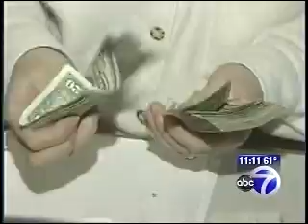Richard Bregman answers questions about economic crisis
Richard Bregman answered questions on WABC-TV Eyewitness News about safe places to invest in the current economic climate.